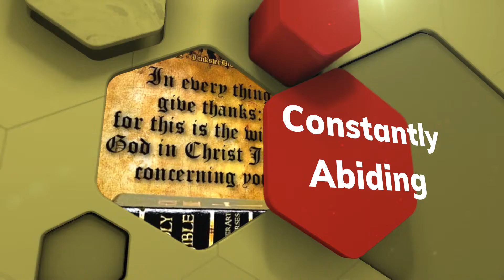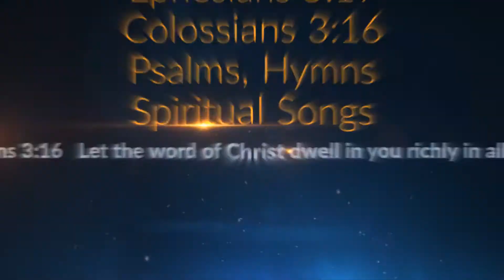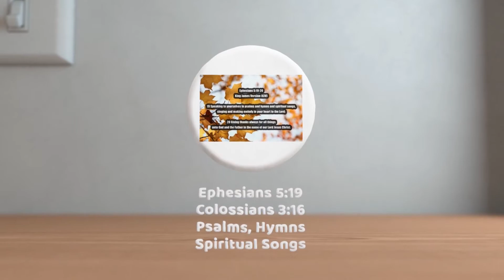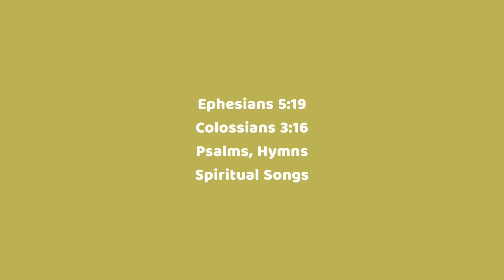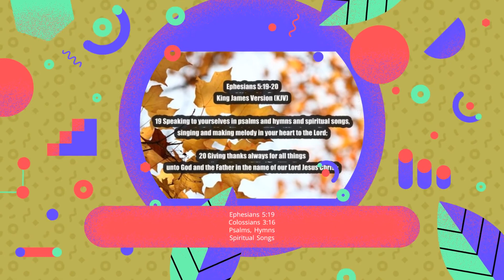Constantly Abiding | Anne S. Murphy | H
There’s a peace in my heart that the world never gave,
A peace it cannot take away;
Though the trials of life may surround like a cloud,
I’ve a peace that has come here to stay!
Refrain:
Constantly abiding, Jesus is mine;
Constantly abiding, rapture divine;
He never leaves me lonely, whispers, oh, so kind:
“I will never leave thee”—Jesus is mine.
All the world seemed to sing of a Savior and King,
When peace sweetly came to my heart;
Troubles all fled away and my night turned to day,
Blessed Jesus, how glorious Thou art!
This treasure I have in a temple of clay,
While here on His footstool I roam;
But He’s coming to take me some glorious day,
Over there to my heavenly home!